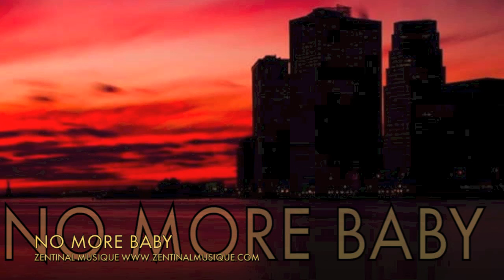NO MORE BABY by ZENTINAL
Deep Liquid DnB...
We All have our Limits in Love...
"Baby Your Driving me Crazy. But Not In a Good Way". X